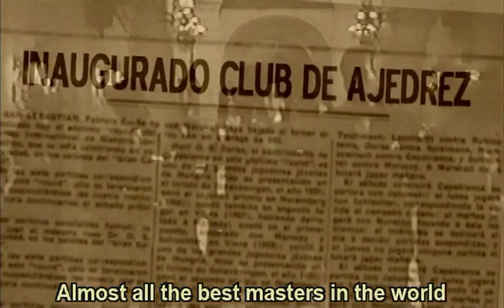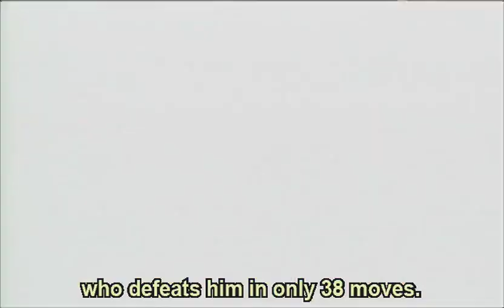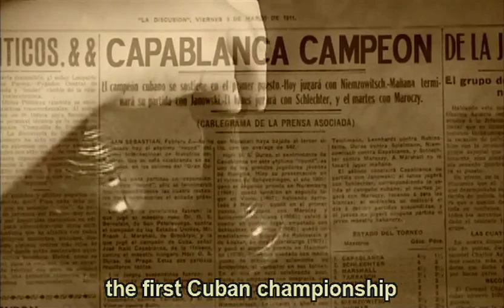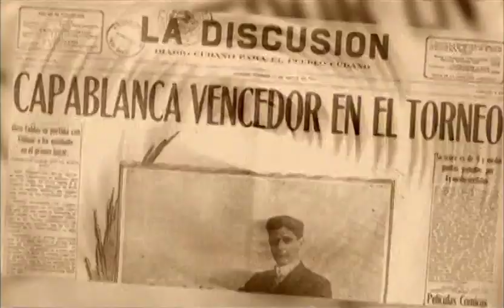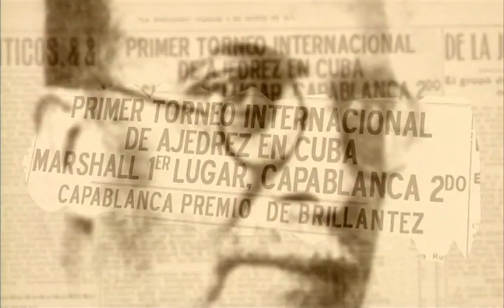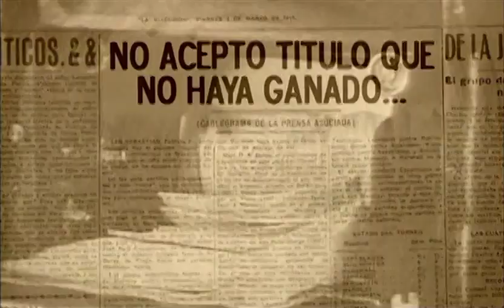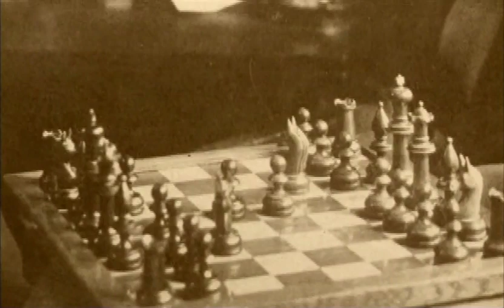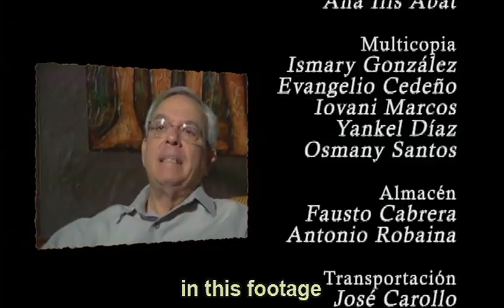Capablanca El Rey (The King) Subs English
Jose Raul Capablanca was the best Cuban and Latin American chess player of all time. His greatness was admired by all: friends and rivals. In this video passages of his life are exposed that will amaze us all. The videos are subtitled in English to be available to everyone who speaks other languages.

Jose Raúl Capablanca fue el mejor ajedrecista cubano y latinoamericano de todos los tiempos.  Su grandeza fue admirada por todos: amigos y rivales.  En este video se exponen pasajes de su vida que nos asombrarán a todos. Los videos están subtitulados en inglés para su al alcance a todos los que hablan otros idiomas.